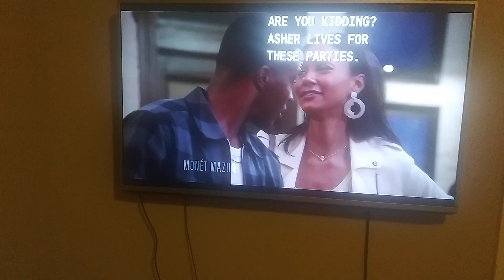All American Spencer invites Olivia to hangout with the team